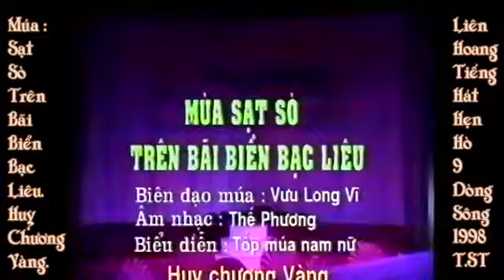Múa sạt sò Trên Bãi Biển Bạc Liêu Huy Chương Vàng Liên Hoang Tiếng Hát Hẹn Hò 9 Dòng Sông Năm 199